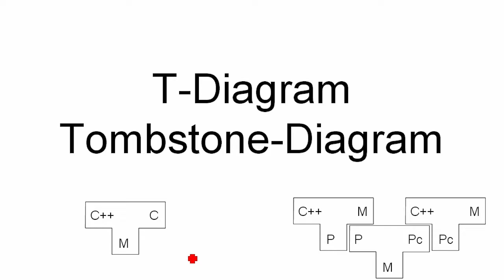T-Diagramm (Deutsch) 01 Einführung